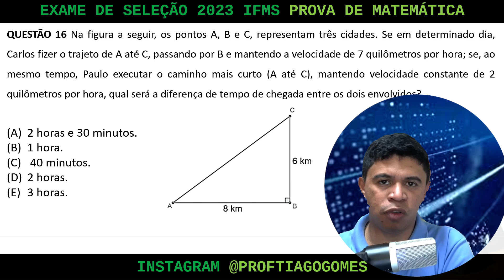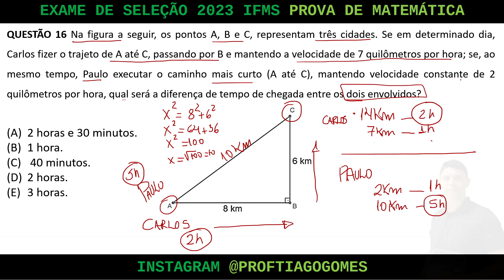Matemática | Exame de Seleção IFMS 2023 | Questão 16 Teorema de Pitágoras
QUESTÃO 16 - Teorema de Pitágoras

Na figura a seguir, os pontos A, B e C, representam três cidades.
Se em determinado dia, Carlos fizer o trajeto de A até C, passando por B e mantendo a velocidade de 7 quilômetros por hora; se, ao mesmo tempo, Paulo executar o caminho mais curto (A até C), mantendo velocidade constante de 2 quilômetros por hora, qual será a diferença de tempo de chegada entre os dois envolvidos?

(B) 1 hora.

Estude com o professor Tiago para o próximo exame de seleção do IFMS.
Faça já sua reserva no curso de matemática para o exame de seleção, mande uma mensagem diretamente para o WhatsApp do professor pelo link abaixo

EXAME DE SELEÇÃO IFMS 2023
Técnico Integrado - Edital 061/2022

ESTUDANTE: Exame de Seleção 2023 - Técnico Integrado - Edital 061/2022
Exame de Seleção para o ano letivo de 2023 dos Cursos de Educação Profissional Técnica de Nível Médio Integrado